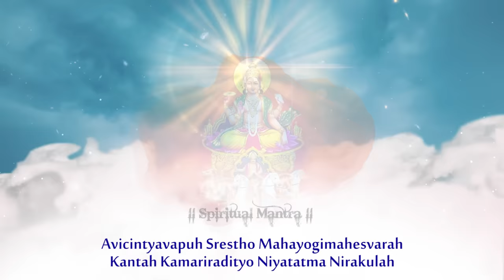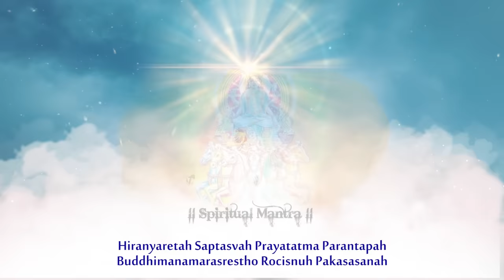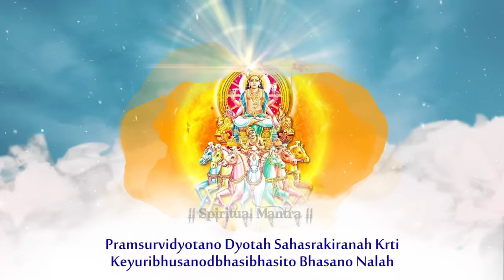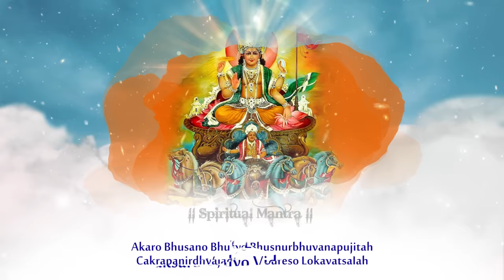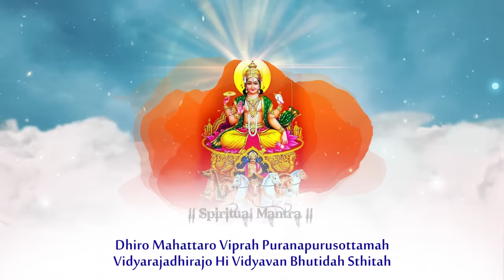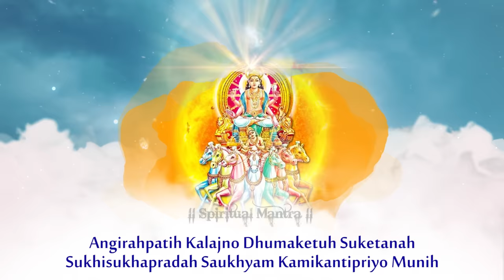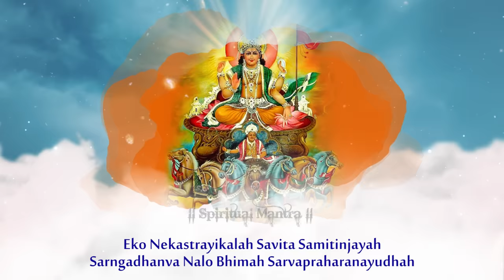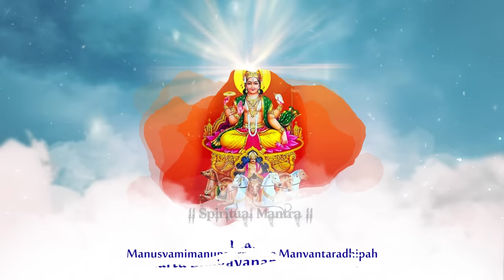Surya Sahasranama Stotram | 1008 Names of Lord Surya | सूर्य सहस्त्रनाम स्तोत्रम | Powerful Stotram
Beautiful Song Lord Surya Sahasranama Stotram | 1008 Names of Lord Surya | सूर्य सहस्त्रनाम स्तोत्रम | Powerful Stotram.

भगवान सूर्य का अवतरण संसार के कल्याण के लिए हुआ है इसलिए पंचदेवोपासना में उनका विशिष्ट स्थान है। शास्त्र कहते हैं कि ‘आरोग्यं भास्करादिच्छेत्’ अर्थात् आरोग्य की कामना भगवान सूर्य से करनी चाहिए। सूर्य की उपासना से मनुष्य का तेज, बल, आयु एवं नेत्रों की ज्योति की वृद्धि होती है; मनुष्य दीर्घायु होता है। सूर्य समस्त नेत्र-रोग व चर्म-रोग को दूर करने वाले देवता हैं। भगवान श्रीकृष्ण के पुत्र साम्ब ने अपने कोढ़ के रोग को सूर्य की उपासना से दूर किया था।

श्रीकृष्ण के पुत्र साम्ब हुए भयंकर कुष्ठरोग से ग्रस्त
भगवान श्रीकृष्ण और जाम्बवती के पुत्र साम्ब बलवान होने के साथ ही अत्यन्त रूपवान भी थे। अपनी सुन्दरता का अभिमान ही उनके पतन का कारण बना। एक बार रुद्रावतार दुर्वासामुनि द्वारकापुरी में आए। तप से अत्यन्त क्षीण हुए दुर्वासा को देखकर साम्ब ने उनका उपहास किया। इससे क्रोध में आकर दुर्वासामुनि ने साम्ब को शाप दे दिया कि ‘तुम कोढ़ी हो जाओ।’ उपहास बुरा होता है; और वही हुआ।

भगवान श्रीकृष्ण के पुत्र साम्ब अत्यन्त भयंकर कुष्ठरोग से ग्रस्त हो गए। रोग दूर करने के लिए अनेक उपचार किए पर उनका कुष्ठ नहीं मिटा।

कुष्ठरोग मिटाने के लिए साम्ब ने की सूर्योपासना
भगवान श्रीकृष्ण की आज्ञा से साम्ब चन्द्रभागा नदी के तट पर सूर्य की आराधना में लग गए। रोग से मुक्ति के लिए साम्ब नित्य भगवान सूर्य के सहस्त्रनाम का पाठ करते थे। एक दिन भगवान सूर्य ने साम्ब को स्वप्न में दर्शन देते हुए कहा–’तुम्हें सहस्त्रनाम से मेरी स्तुति करने की आवश्यकता नहीं है। मैं तुम्हें अपने अत्यन्त प्रिय एवं पवित्र इक्कीस नाम बताता हूँ, उनके पाठ से सहस्त्रनाम के पाठ का फल प्राप्त होगा। जो मनुष्य दोनों संध्याओं के समय इस स्तोत्र का पाठ करेंगे, वे समस्त पापों से छूटकर धन, आरोग्य, संतान आदि वांछित फल प्राप्त करेंगे और समस्त रोगों से मुक्त हो जाएंगे।’

भगवान सूर्य ने साम्ब को बताये अपने 21 नाम
भगवान सूर्य ने श्रीकृष्ण पुत्र साम्ब को अपने 21 नाम बताये जो ‘स्तवराज’ के नाम से भी जाने जाते हैं–

ॐ विकर्तनो विवस्वांश्च मार्तण्डो भास्करो रवि:।
लोकप्रकाशक: श्रीमान् लोकचक्षुर्महेश्वर:।।
लोकसाक्षी त्रिलोकेश: कर्ता हर्ता तमिस्त्रहा।
तपनस्तापनश्चैव शुचि: सप्ताश्ववाहन:।।
गभस्तिहस्तो ब्रह्मा च सर्वदेवनमस्कृत:।। (भविष्यपुराण)

भगवान सूर्य के ये 21 नाम है

विकर्तन (विपत्तियों को नष्ट करने वाला)
विवस्वान् (प्रकाशरूप)
मार्तण्ड
भास्कर
रवि
लोकप्रकाशक
श्रीमान्
लोकचक्षु
ग्रहेश्वर
लोकसाक्षी
त्रिलोकेश
कर्ता
हर्ता
तमिस्त्रहा (अन्धकार को नष्ट करने वाले)
तपन
तापन
शुचि (पवित्रतम)
सप्ताश्ववाहन (जिनका वाहन सात घोड़ों वाला रथ है)
गभस्तिहस्त (किरणें ही जिनके हाथ हैं)
ब्रह्मा
सर्वदेवनमस्कृत।
साम्ब पर भगवान भास्कर की कृपा
भगवान सूर्य के आदेश से साम्ब इक्कीस नामों का पाठ करने लगे। उनकी भक्ति और तप से प्रसन्न होकर सूर्यदेव ने उनका रोग दूर कर दिव्य रूप प्रदान किया।

Title - Surya Sahasranaam
Singer - Minakshi mazumdar
Lyricist: Traditional
Album - Sublime Bhajans Vol. 8
MUSIC COMPOSSERS - Gourab Shome.
Label: Ariha Audio